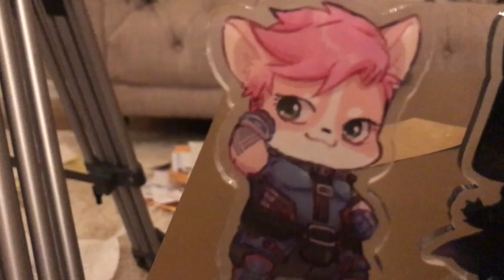I GOT A UNICORN D#$% IN THE MAIL